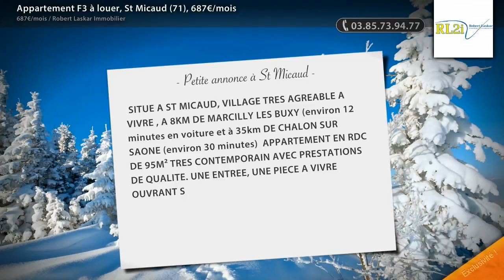Appartement F3 à louer, St Micaud (71), 687€/mois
- SITUE A ST MICAUD, VILLAGE TRES AGREABLE A VIVRE , A 8KM DE MARCILLY LES BUXY (environ 12 minutes en voiture et à 35km DE CHALON SUR SAONE (environ 30 minutes) APPARTEMENT EN RDC DE 95M² TRES CONTEMPORAIN AVEC PRESTATIONS DE QUALITE. UNE ENTREE, UNE PIECE A VIVRE OUVRANT SUR TERRASSE, UNE CUISINE US EQUIPEE TRES MODERNE, UN OFFICE, DEUX CHAMBRES, UN DRESSING, UNE BELLE SALLE DE BAINS AVEC MEUBLE VASQUE ET DOUCHE A L'ITALIENNE, UN WC. UNE TRES GRANDE DEPENDANCE, UNE REMISE OUVERTE PERMETTANT LE STATIONNEMENT D'UNE VOITURE. UNE COUR, UNE CAVE.  LOYER : 657€/mois CHARGES : 30 €/mois (eau)(REGULARISATION ANNUELLE) LASKAR IMMOBILIER : votre agence immobilière au Creusot. Vous recherchez à la location un appartement ou une maison, n'hésitez pas à nous contacter pour prendre connaissance de nos offres d'appartements et de maisons à louer sur LE CREUSOT et les communes environnantes : Le Breuil, Torcy, Montcenis, Montchanin,... 687.00 euros par mois Charges comprises dont- 30.00 euros de provision sur charges - régularisation annuelle Honoraires charge locataire : 590.00 euros TTC dont 200.00 euros TTC pour état des lieux

• AGENCE :
Robert Laskar Immobilier (Le Creusot)
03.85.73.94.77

• ANNONCE :
Type : appartement
Surface : 95m2
Nb de pièce : 3
Référence : 12143
Secteur : St Micaud